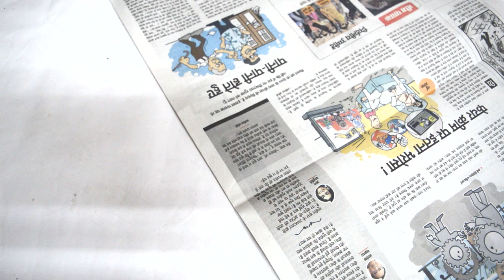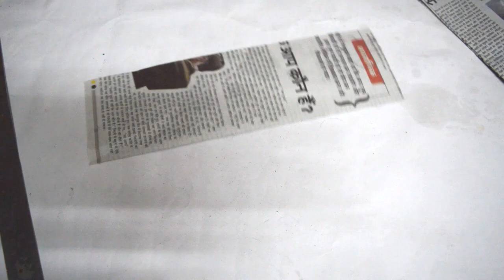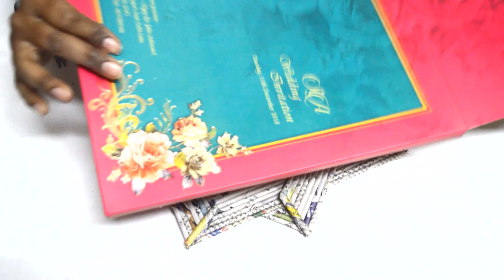Reuse Wastage| How to Make Newspaper Photoframe | Unique Idea